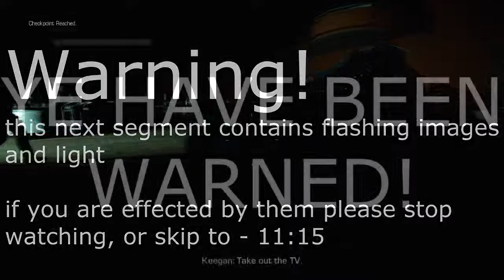Call Of Duty Ghosts Episode 6 Veteran Playthrough Federation Day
here is my playthrough of ghosts
here we assault a skyscraper and use flashing light bulbs.